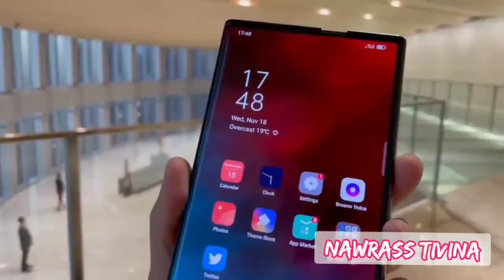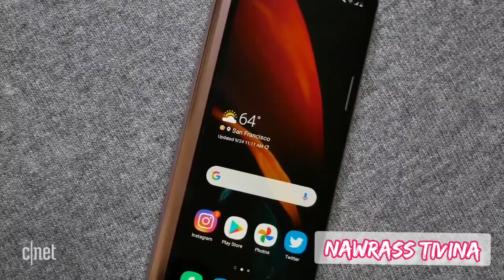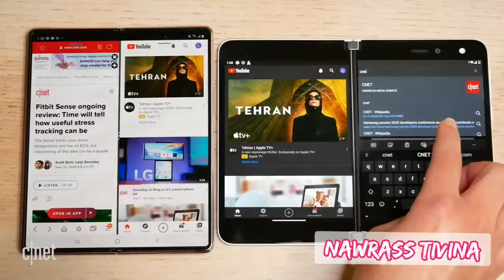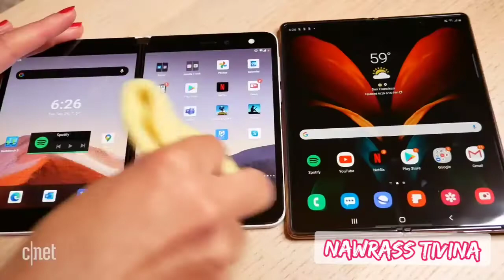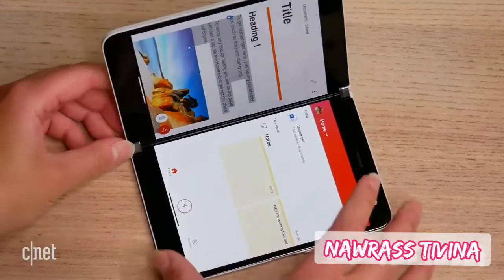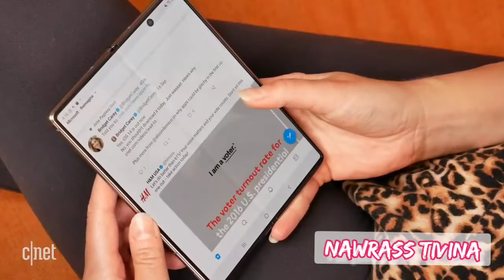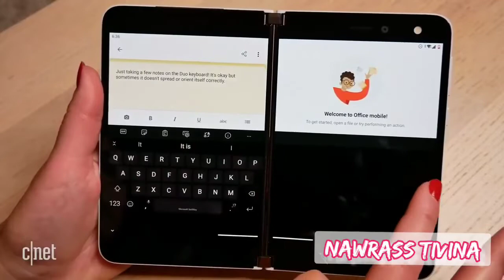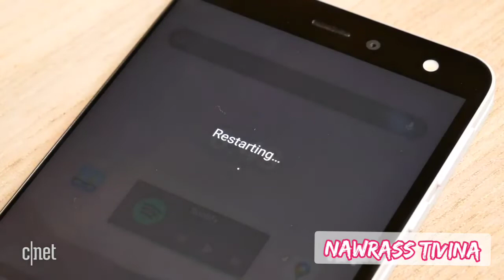آخر إصدارات الهواتف من الجيل الخامس